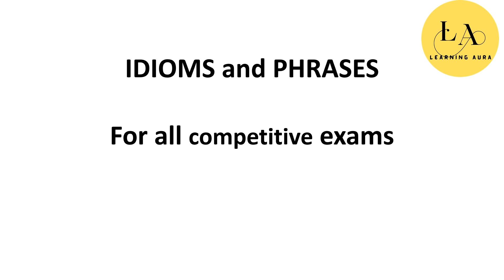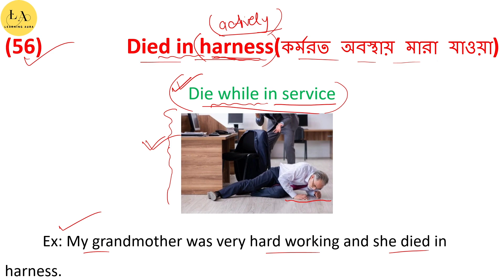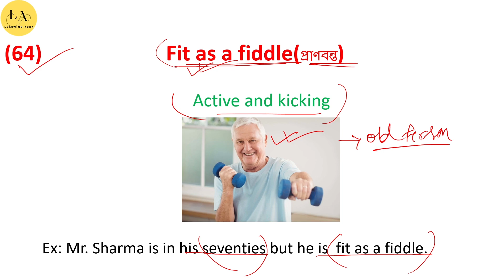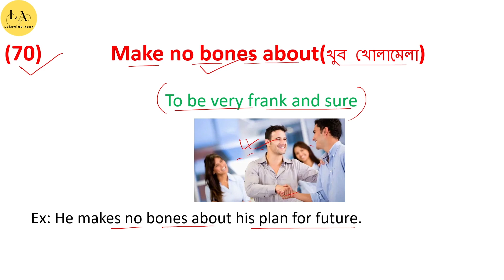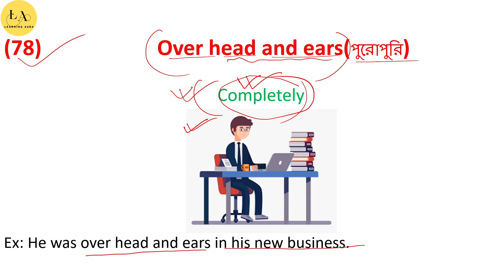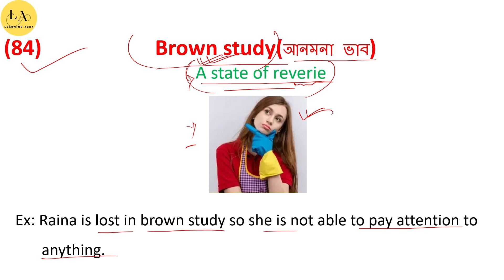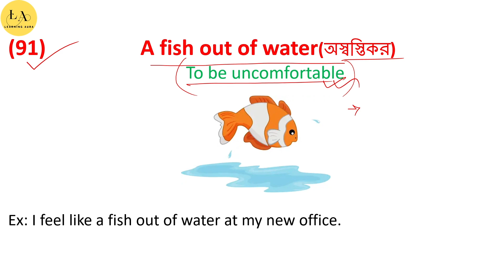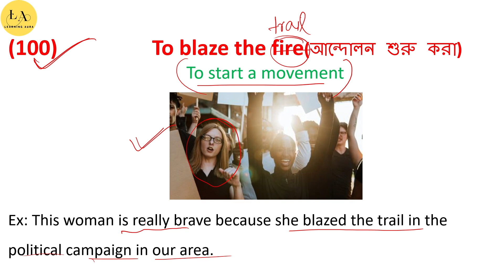200 MOST IMPORTANT IDIOMS & PHRASES | TRICKS IN বাংলা | PART 2 | FOR SSC MTS, WBP, KP, WBCS ETC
Welcome to this comprehensive guide on Idioms and Phrases, designed to help you improve your English language skills and speak more fluently and confidently. Join our YouTube channel for an immersive learning experience with the "200 Most Important Idioms & Phrases" series.

In this video, I will explore the fascinating world of idioms and phrases, including their meanings, origins, and usage in everyday conversation. I'll cover common idioms and phrases that are essential for effective communication, including examples of how to use them in context.

You'll learn tips and tricks for remembering idioms and phrases, as well as strategies for incorporating them into your own speech and writing. I'll also provide you with resources and exercises to help you practice and reinforce your knowledge.

In this session, I will discuss the Most Important 12 IDIOMS AND PHRASES for SSC MTS Exams 2023, WBP , KP, WBCS, WBTET, ALL COMPITITIVE EXAMS. This session is very important for all government competitive exams like SSC CGL, IB, IBPSPO, SBI PO, RBI, BANK PO, SSC MTS 2023.